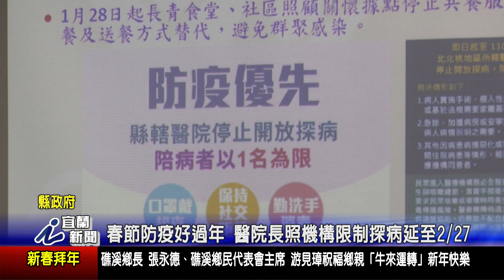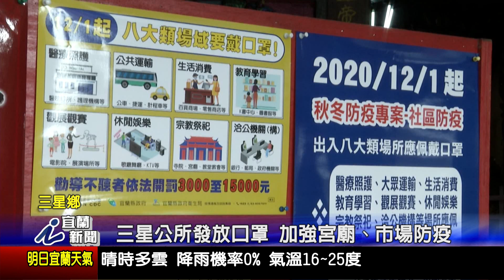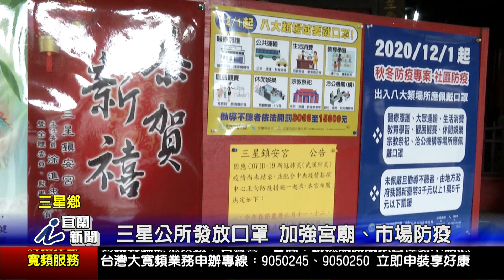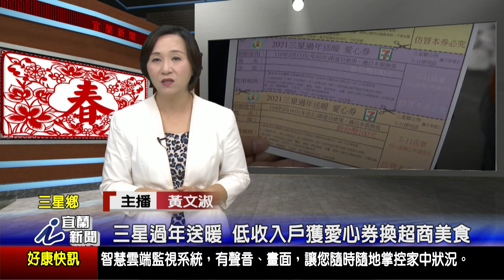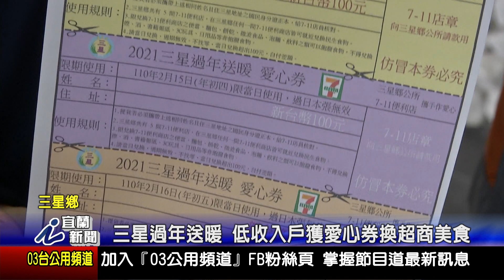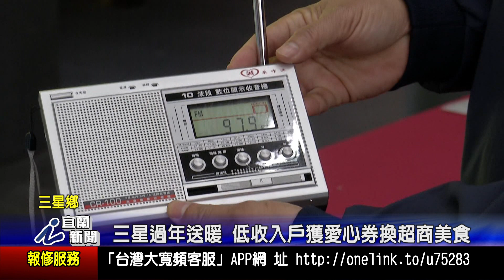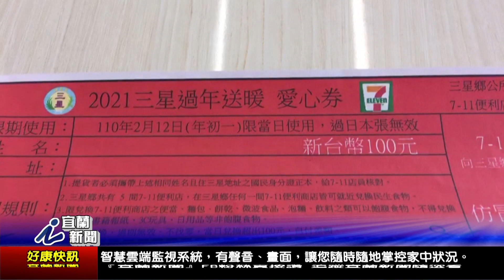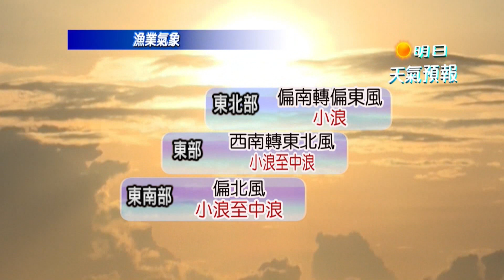110年02月05日宜蘭新聞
110年02月05日宜蘭新聞